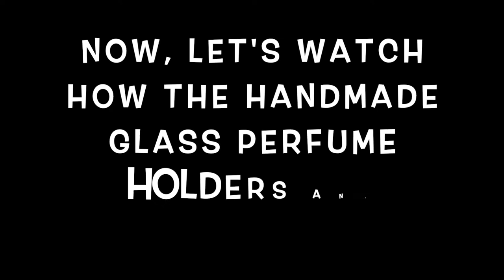Essential Oils in Egypt | Aromatherapy & Flower Essences Explained | Glass Blowing Demonstration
Are you a user or fan of essential oils? You definitely want to join me vicariously as I shop, learn, and explore in Mody Khattab Essences & Aromatherapy (91 Sphinx St., Giza, Egypt). Learn about the flower essences, aromatherapy, and why certain "essential oils" are more effective than others.

Want to read about some of my Egyptian adventures and experiences?

In Giza, Egypt and you want to check out this store?

Like my LiveLifeFully and AdventuresAwait attire? You can have one of your very own after March 9, 2020.